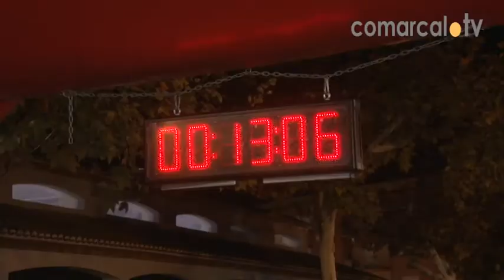Sant Silvestre d'Ondara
Per cinquè any consecutiu a Ondara s’ha celebrat la cursa de Sant Silvestre però, en aquesta ocasió i com ha novetat, ha estat una prova solidària. L’esdeveniment va tindre lloc anit i cada participant ha aportat un donatiu de 2€, sumant una recaptació total de 1.000€ en comptar amb la participació de 500 persones. Els diners aniran destinats a la Residencia de la Tercera Edat Mare de Déu de la Soletat del poble.

A la Sant Silvestre d’Ondara s’ha premiat als 3 primers classificats, tant masculins com femenins, que han estat per ordre de classificació: Daniel, Victor Oller i Miquel Piera i Àngela Molto, Encarna Cardona i Susi Elhe. Pel que fa als premis a les millors disfresses, els guanyadors van ser: Primer premi per a les bruixes, segon per als Minions  i el tercer per a Ñoño Llums.

Com veuen a les imatges, els participants anaven disfressats de tots els colors i models. L’eixida va ser al Prado i el recorregut va ser de 4 kilòmetres pel casc urbà, donant una única volta al recorregut i tornant al Prado, on estava situada la meta.

Tots junts van gaudir i competir d’una forma sana i festiva on, a més, van fer una aportació benèfica. Després de la cursa els participants van poder menjar coca amb xocolata.